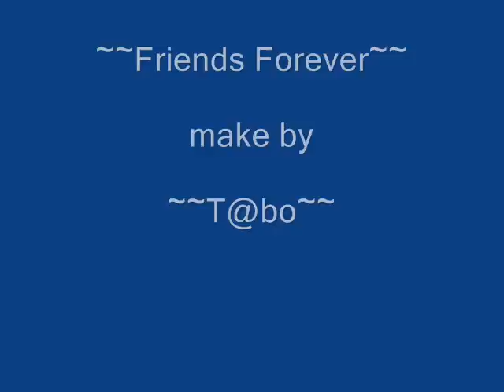FRIEND$ FoReVeR T@ B e :-)